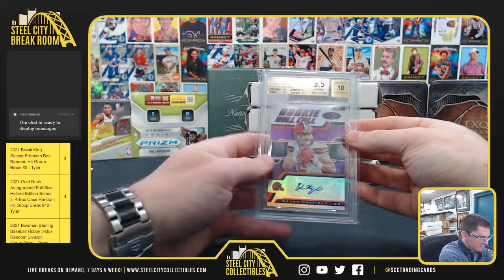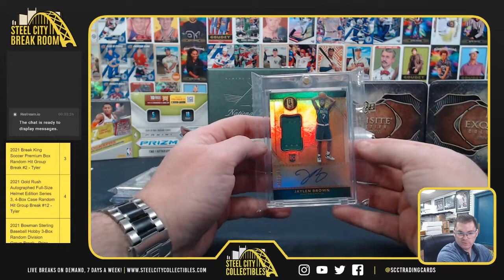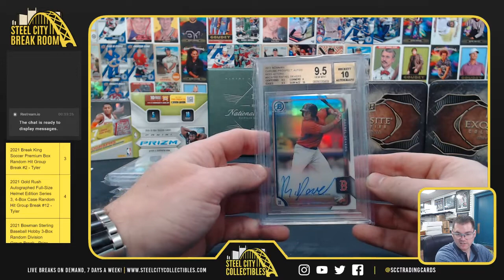2021 Gold Rush Big Cajones 5-Box Case - Brad W